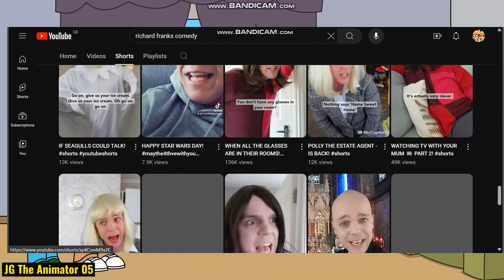Mad Mason's Grandparents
Mason's Grandparents come over.

Mason's Grandparents Names:
Albert Marsh (Mason's Grandfather) - Lawrence
Tracey Marsh (Mason's Grandmother) - Millie